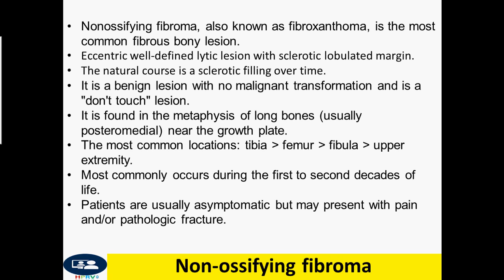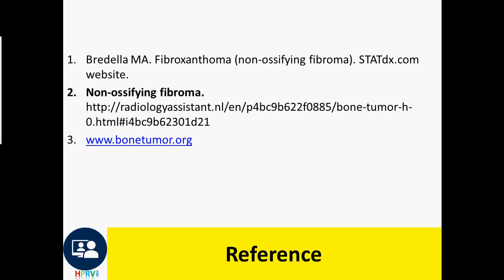Non-ossifying fibroma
Dr Chor Ath Eccentric well-defined lytic lesion with sclerotic lobulated margin.
    Usually located around the knee in diaphysis or meta/diaphysis and does not occur in hands, feet, spine and flat bones.
    Found as incidental finding or presents with a fracture.
    The natural course is a sclerotic filling over time.